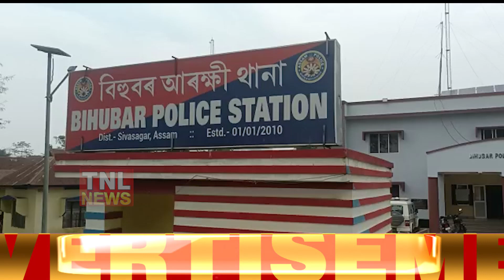শিৱসাগৰৰ নাজিৰা সীমান্তৱৰ্তী বিহুবৰত নৰবলিৰ অপচেষ্টা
🔷  যুৱতীৰ মাতৃক ২ লাখ টকা দিয়াৰ অভিযোগ

tnlnewslive